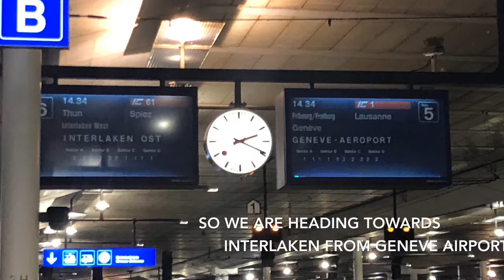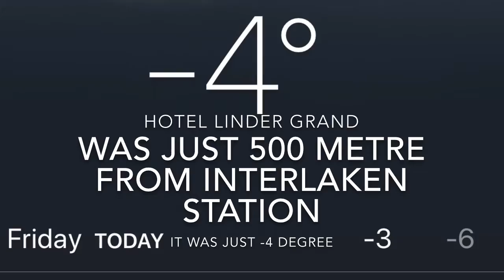Delhi|switzerland|airport|hotel|trainride|lindergrand|day1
See through my eyes my journey from Delhi to Frankfurt to Zürich then Hotel